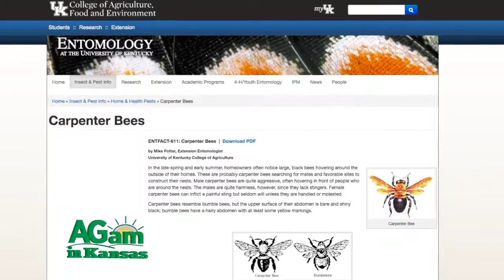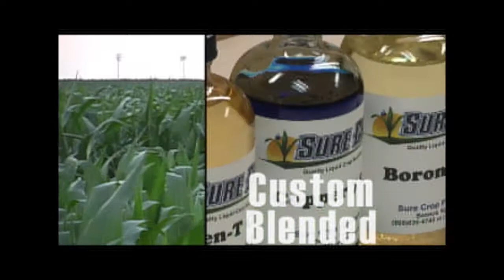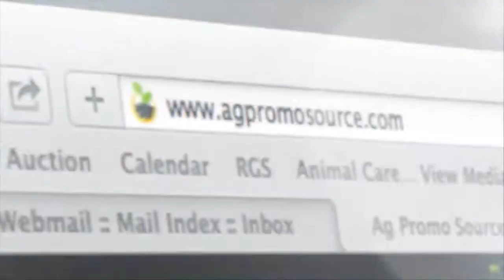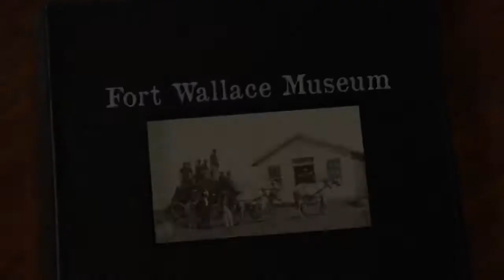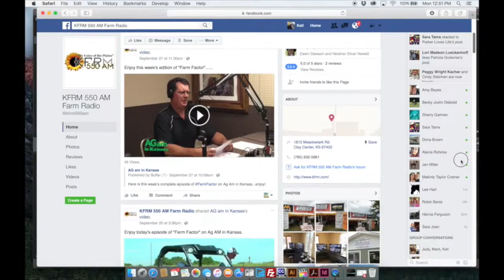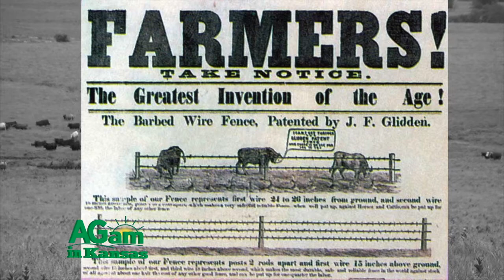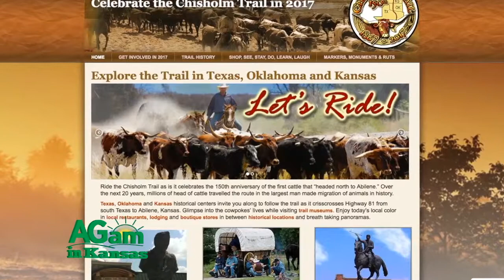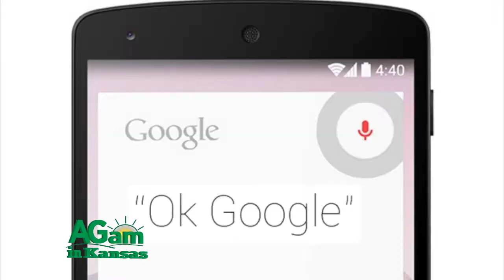Around Kansas - April 12, 2017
(Frank) Today on Around Kansas we start with a story about Ken Weidner, a Kansas farmer whose true passion is the history of western Kansas. Next learn about Carpenter Bees, a bumblebee look-a-like that comes out in the spring. Then enjoy a poem from Ron Wilson and we’ll end with the Governor’s Proclamation Day on April 29th to mark the 150th Anniversary of the Chisholm Trail. Stay with us!